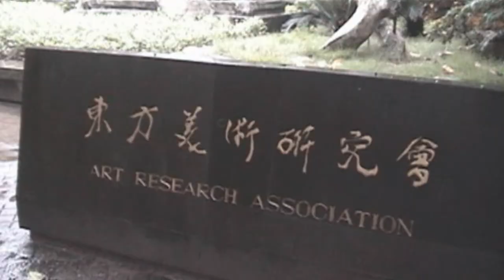China 2005 Giant Panda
In 2005 we took a Viking River Cruise on the Yangtze River from the new dam to Shanghai to Beijing. It was an incredile cruise on a brand new ship. One of the highlights, altough there were many, was a visit to a Panda sanctuary where we got the most closeup views I have ever had of the magnificent Giant Panda of China. We had the most wonderful guide, Nancy, who was a graduate of law school, and now lives in Australia. The Great Panda, which lives in the remote mountains of China, is still one of the rarest and most interesting mammals in the world. The Giant Panda lives on bamboo shoots, and the bamboo in this video is in our Bamboo forest on the coastal marsh of North Carolina. All we lack is a Giant Panda! Come see some great close-ups!